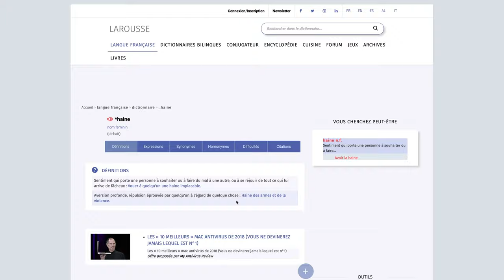La Haine sur Internet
Je propose dans cette vidéo une analyse et explication et une dénonciation de cette manipulation.